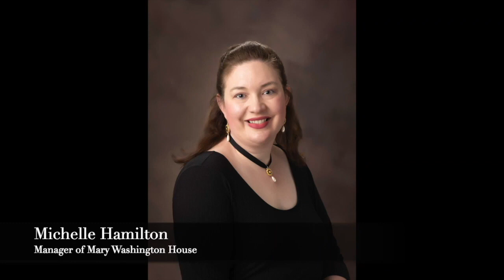Side Bar Sessions Episode ONE HD 720p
Welcome to our first installment of "Side Bar Sessions". A mix of serious talk along with foolishness and some surprise captures in this one along the way! In this session,  we discuss more in depth about our first Yore and Lore episode, "Mary Washington House". We noted some unusual activity as we were jaw jacking, however ANOTHER one has been heard! Can you find it?? Some material may not be appropriate for people under 18.
Edited/Produced by Gwen Luckett